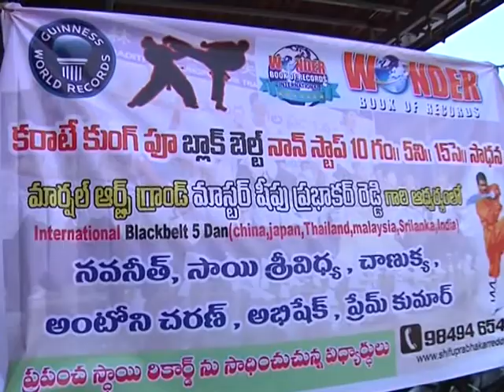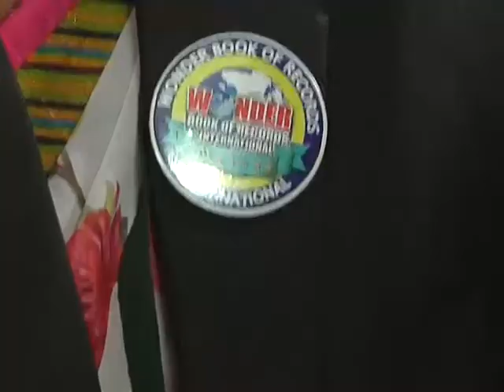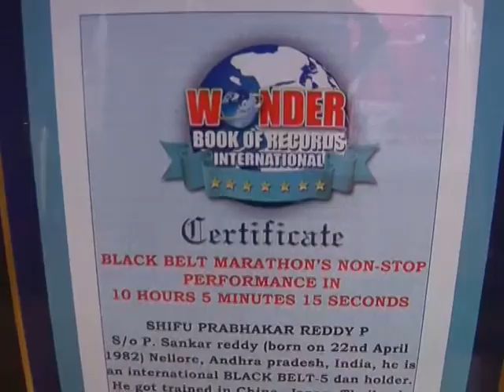Black Belt Kung-fu Nellore Marathon World Records Grand Master Prabhakar Reddy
Kung-fu Black Belt Marathon World Records Grand Master Prabhakar Reddy in Create Special Event in India

Martial arts Expert International BLACK BELT - 5 Dan Grand Master Shifu Prabhakar Reddy is a 24 Years Martial arts Experienced Expert Trainer
He Teach 85,000 above Students
He Trained INDIA - JAPAN - CHINA - THAILAND - MALAYSIA - SRILANKA
He Teach Now Special Training
Welcome and Learn
Shaolin Temple Kung-fu
Joint Lock Techniques
World Famous 18 Weapons Training
Tai chi Chuan / Tai ji
Qi Gong
Self-Defense
Sanda / Sanshou
Taolu / Forms
Street Combat
Light Combat
Group Combat
Weapons Combat
Deathly Techniques
Bone Breaking Techniques
Shaolin Zen / Yoga
Buddhism
and More.
Hostel Facility Available
Daily 4 to 7 hours Training

Shaolin Kung-fu Training Warrior Monk
Shaolin Kwan Dao Training
Shaolin Warrior Shifu Prabhakar Reddy MONK